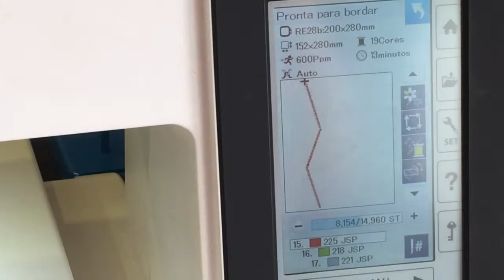Como fazer um caminho de mesa usando patchwork na máquina de bordar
Passo a Passo da confecção de um Trilho de mesa feito na máquina de bordar janome mc 500e .
Dica: você pode pular as etapas de Bordado decorativos quando não for usar o tema natal